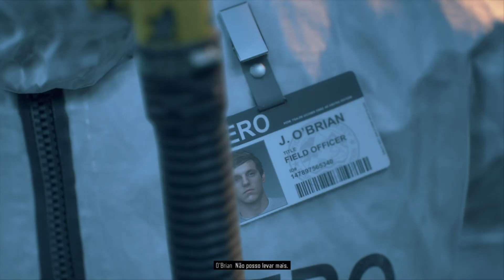INICIANDO A JORNADA - DAYS GONE 01 PS4 Gameplay PT-BR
Links Importantes:
 Days Gone é um jogo de ação e aventura em mundo aberto que se passa em um ambiente adverso dois anos após uma pandemia mundial devastadora.
 Entre na pele do antigo motociclista fora da lei Deacon St. John, um caçador de recompensas que tenta achar uma razão para viver numa terra cercada pela morte. Vasculhe assentamentos abandonados em busca de equipamentos para produzir itens e armas valiosos ou arrisque-se com outros sobreviventes que tentam ganhar a vida honestamente... ou de formas mais violentas.